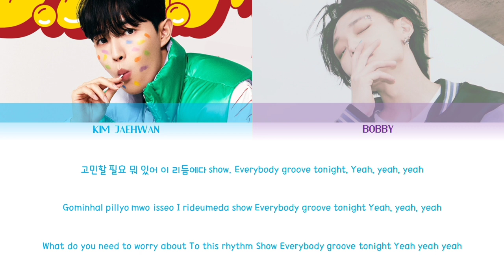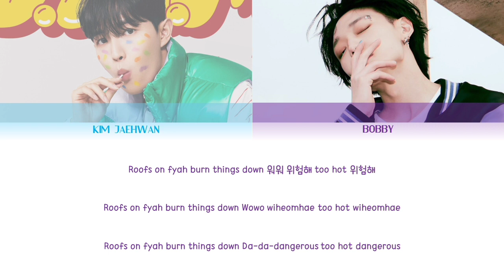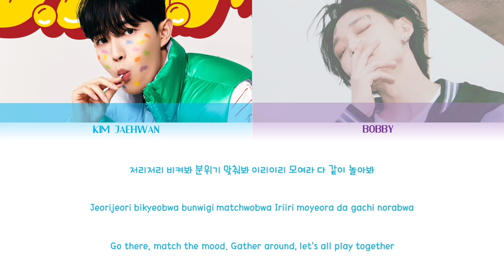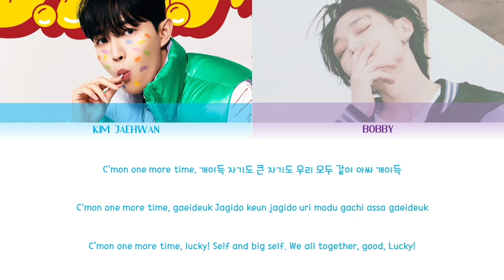KIM JAEHWAN (김재환) — LUCKY! (개이득) Ft. BOBBY (바비) of iKON (아이콘) COLOR CODED LYRICS [KOR/ROM/ENG]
Artist: KIM JAEHWAN (김재환) Ft. BOBBY (바비) of iKON (아이콘)
Song: Lucky!